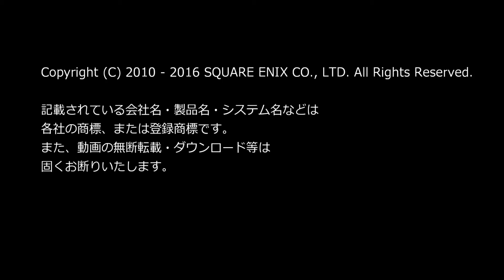【FF14】極ひとリヴァイアサン。極リヴァイアサンをソロで挑み叫んで負けるおっさん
ひとりでリヴァイアサンに喧嘩売ったら返り討ちにあいましたｗ
でも…へっぽこがここまでがんばったところを褒めて！！
いつかアイテムレベルが５００とかになったら絶対たおす(´△`)ｗ

コメントは承認制になっているので
表示されませんが、配信者には届きますのでお気軽に！

アンケート募集中です！
お気軽によろしくおねがいします

ファイナルファンタジーXIV著作物利用許諾条件